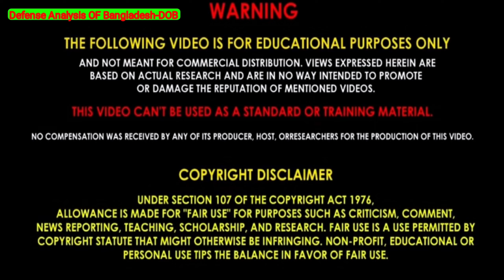Why Pakistan Air Force pilots are exception || পাকিস্তানের পাইলটরা কেন ভারতের থেকে এগিয়ে! Analysis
🇮🇳🌋🇵🇰 India-Pakistan tensions have assumed an aerial dimension with the recent combat engagements between the Indian Air Force (IAF) and the Pakistan Air Force (PAF). Air power is the total military capability of a nation for use of aircraft and missiles. So how does the IAF compare with its arch rival the PAF?

Defense Analysis OF Bangladesh-DOB